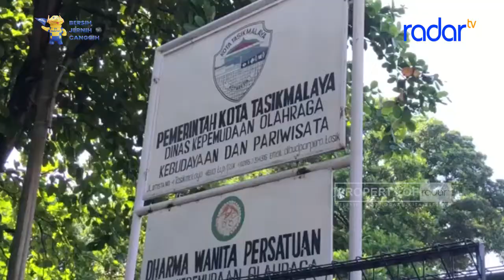7 ATLET ASAL KOTA TASIK SABET 10 MEDALI DI PEPARNAS XVI PAPUA